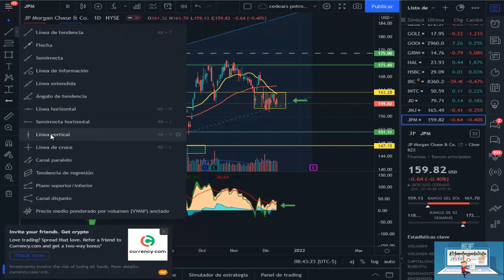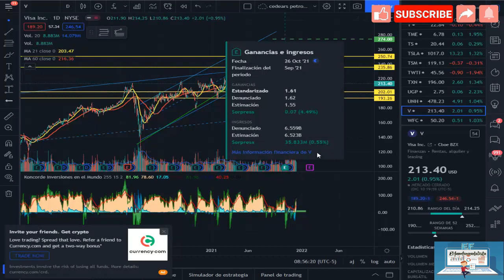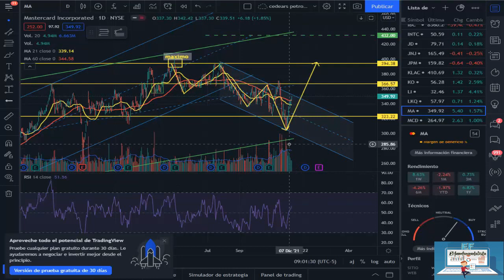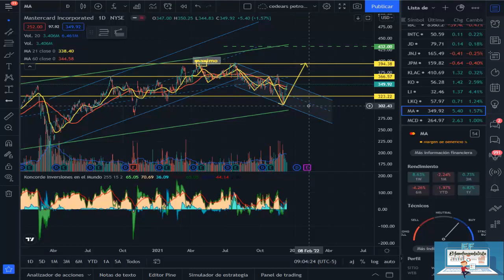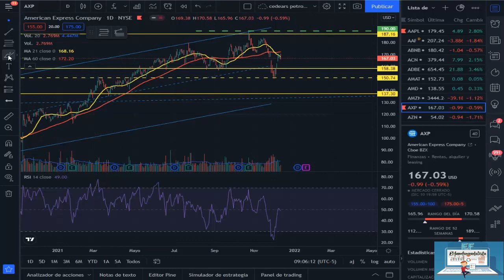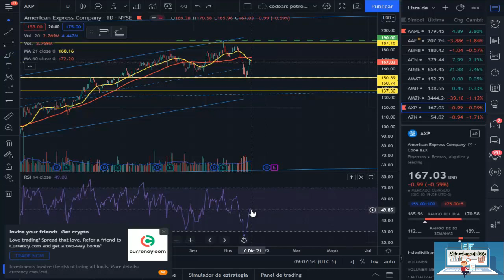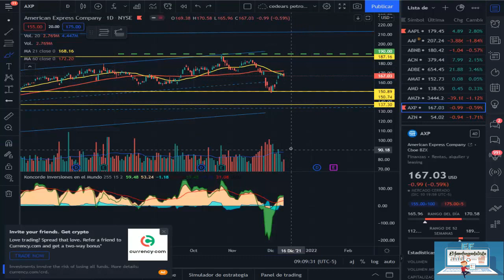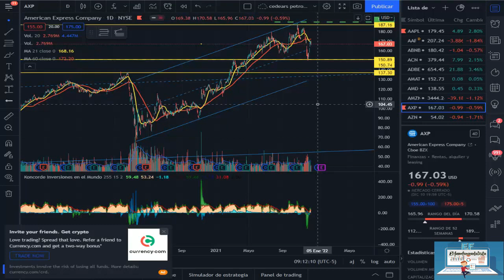ANALISIS TECNICO JP MORGAN WELL FARGO VISA MASTERCARD AMERICAN EXPRESS 12-12-21